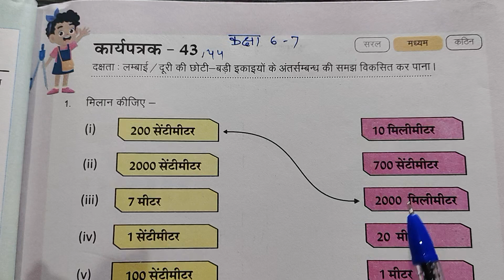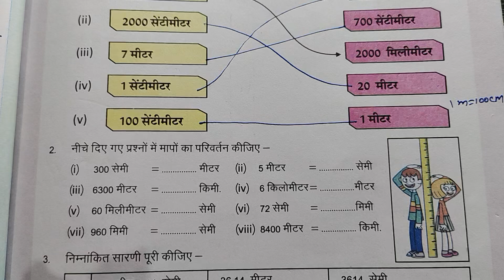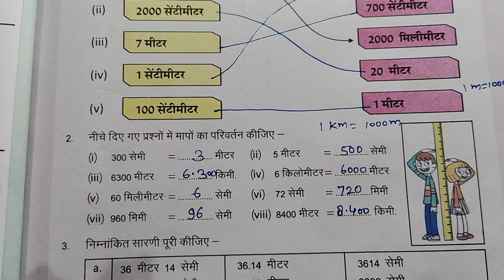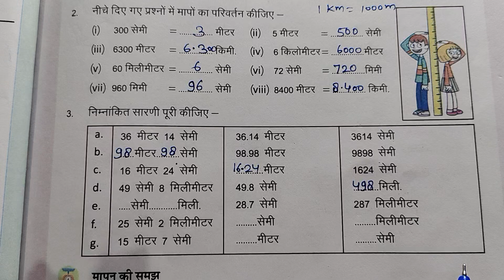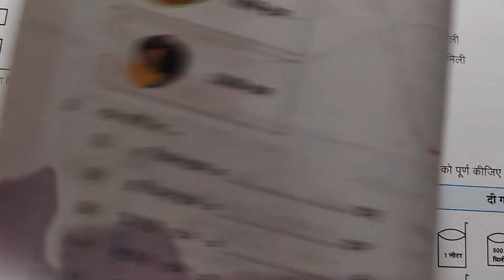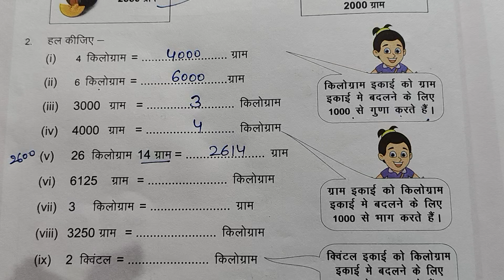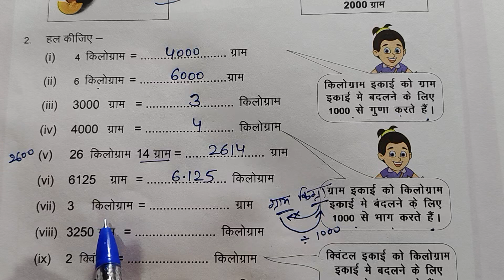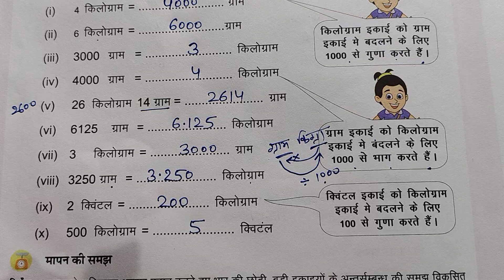कार्यपत्रक 43+44 गणित कक्षा 6 और 7 kaksha 6&7 maths worksheet 43 44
कक्षा 6 और 7 प्रवाह गणित कार्यपुस्तिका 2024 25 कार्य पत्रक 43 और 44
Kaksha 6 and 7 parvah ganit karyapustika karyapatrak 43 aur 44
कक्षा 6 गणित कार्यपत्रक 43 और 44
कक्षा 7 गणित कार्य पत्रक 43 और 44
क्लास 6 और 7 प्रवाह मैथ्स वर्कबुक वर्कशीट 43 और 44
Class 6 maths worksheet 43 and 44
Class 7 maths worksheet 43 and 44